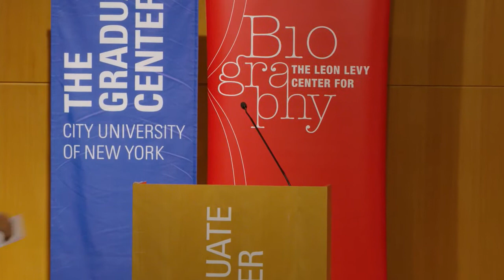Annual Leon Levy Lecture by Taylor Branch, Sept 27, 2017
September 27 — 6:30 PM, Proshansky Auditorium: Annual Leon Levy Lecture by Taylor Branch, "A Life With MLK: The Perils of Biographical History."​ Pulitzer Prize-winning biographer Taylor Branch is best known for his landmark trilogy chronicling the life of Martin Luther King, Jr.[en.wikipedia.org] and  the history of the American Civil Rights Movement[en.wikipedia.org].